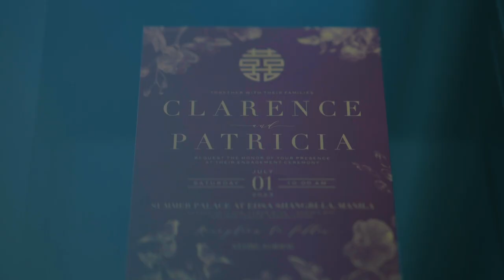The Tinghun of Clarence and Patricia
When love meets tradition.
100 days before their big day!

Working with Sunday Morning Studios & Tinghun Manila